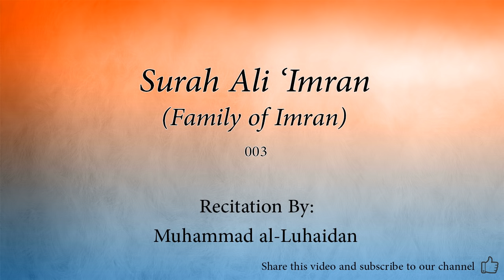Surah Ali 'Imran Family of Imran 003 Muhammad al Luhaidan Quran Audio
Arabic Quran recitation by Muhammad al-Luhaidan.